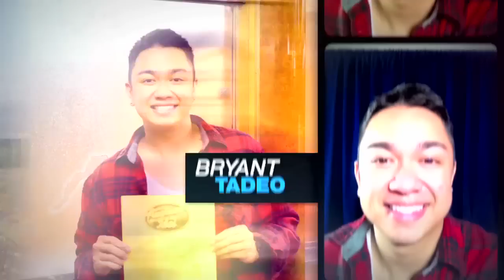Meet Bryant Tadeo - Meet the Top 40 - AMERICAN IDOL SEASON 12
Las Vegas-bred Bryant Tadeo talks about his inspiration and obstacles atop a Nevada mountain.

Hosted by Ryan Seacrest, television's No. 1 hit series empowers contestants and viewers to share their voices in deciding who will be America's next singing superstar.

Every year, tens of thousands of hopefuls from across the nation audition for a shot at stardom. Idol Judges Mariah Carey, Randy Jackson, Nicki Minaj and Keith Urban are currently traveling across the country in search of the next AMERICAN IDOL. They narrow down the competitors to a select group of semifinalists who sing their hearts out each week in front of a studio audience and television viewers.